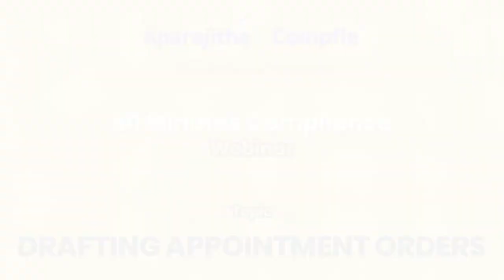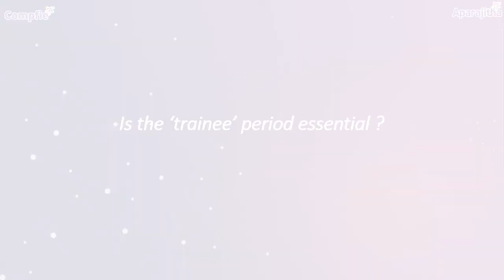Drafting Appointment Orders - 60 Minutes Compliance - Part 8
Acceptance to an Offer is what a lighted match stick is to a train of gun powder” said William Anson, a scholar.  So, once an offer is accepted, almost a binding contract is in place.  This applies to all types of contracts which includes contract of employment too, popularly, The Appointment Order.  Therefore, drafting of such a contract assumes utmost importance.  The people who deal with appointment orders should be proficient in drafting such orders and should be fairly aware of the implications of the clauses in it.

Our Compliance expert Mr K Varadan will discuss the mandatory and optional clauses and other connected matters therewith.

60 Minutes Compliance Webinar is an interactive platform to discuss and get insights on the major current Compliance changes, non-compliance implications, various compliance's & trends amongst the organizations and case studies on how the corporate world would have to adapt to these applicable changes.